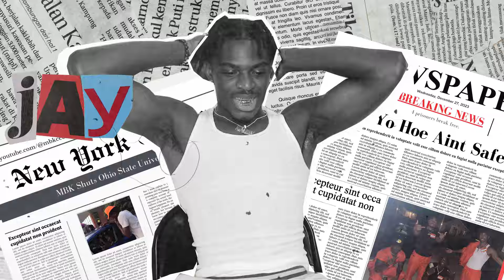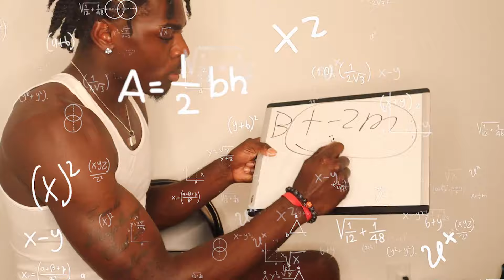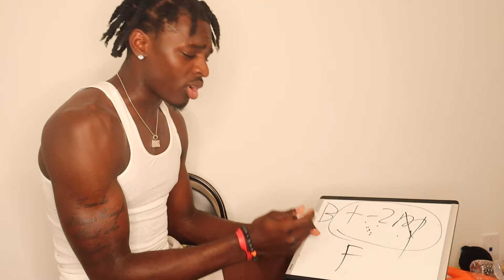BUILDING A ROSTER OF COLLEGE GIRLS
WE BUILT A ROSTER ON A COLLEGE CAMPUS

LINKS: ⚡

MyBrothersKeeperCEO:

 / mybrotherskeepe.  .

TIK TIK
MyBrothersKeeperCEO:

 / mybrotherskeeperceo

SNAP CHAT 👻
Trey: Trey.Scott13
Sean: SeanBowieee
Dj: dj_adams6